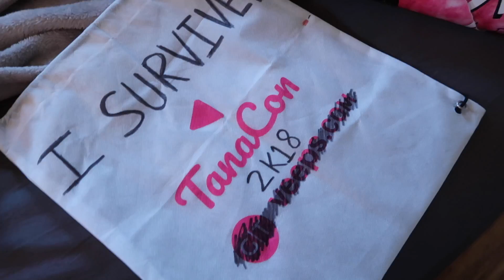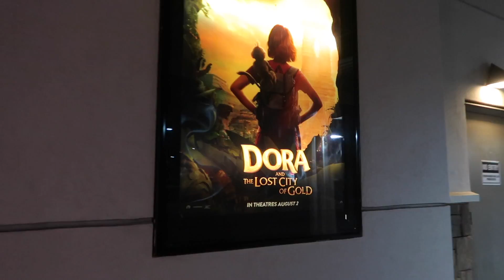VIDCON 2019 - DAY 0 - I THOUGHT IT WAS TOMORROW